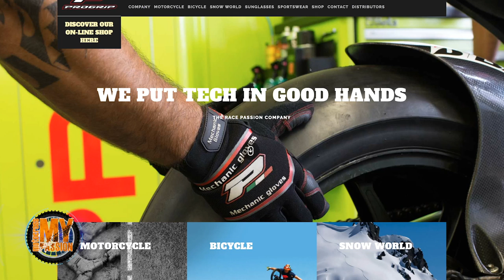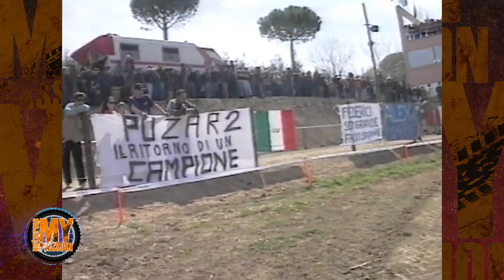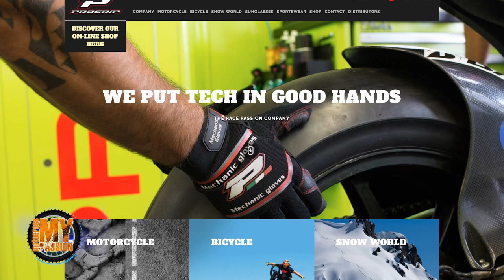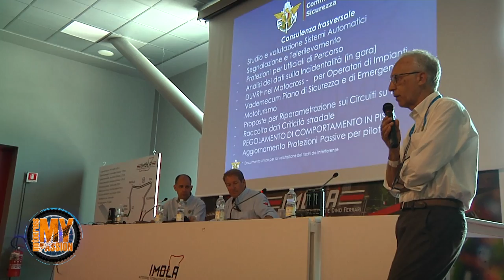ALEX PUZAR - ProGrip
Pt.127 , MotocrossMyPassion ospiti alla ProGrip con Alex Puzar, MariaPia Franchi presidente ProGrip, Ivan Bidorini presidente CORE FMI Lombardia,
Emanuele Alberio e Davide Bonini.